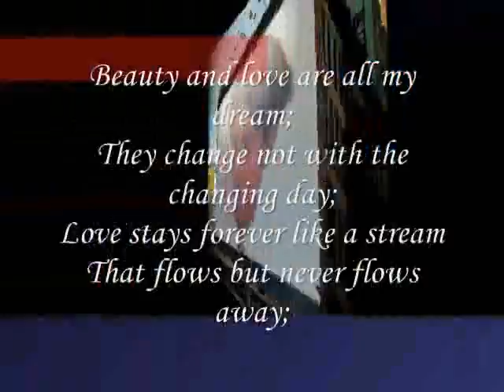Love stays forever ,,,,,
do.
do so
Money is an excellent servant, but the host
very bad.